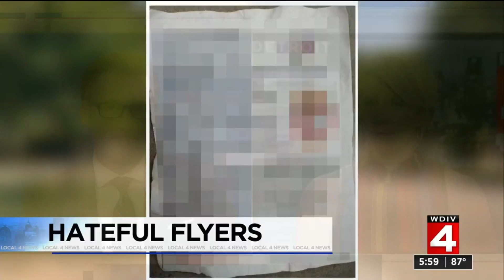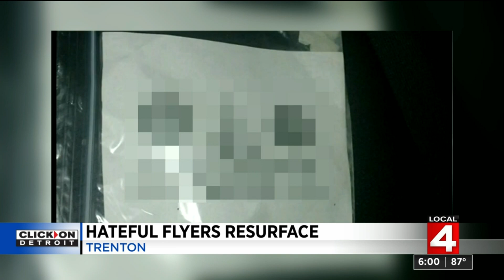Hateful flyers resurface in Trenton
Hateful flyers have resurfaced in Trenton.